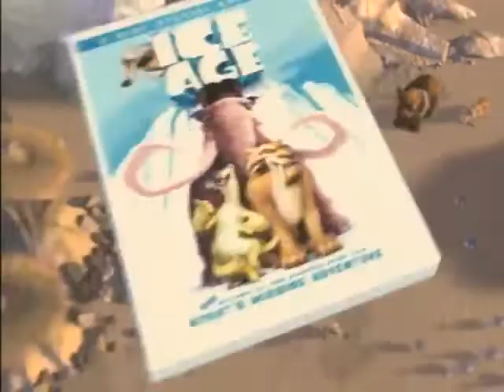Ice Age (2002) - Home Video Trailer